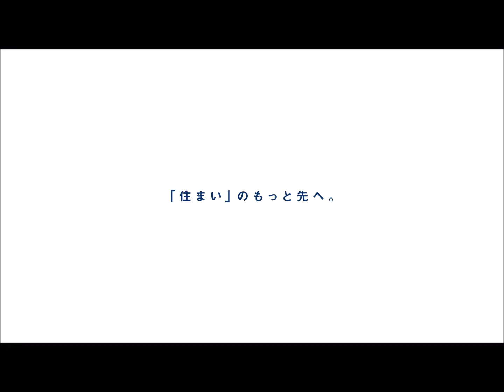兼六パークタウン東中山2期 新築分譲住宅